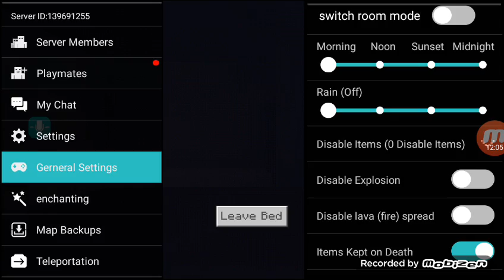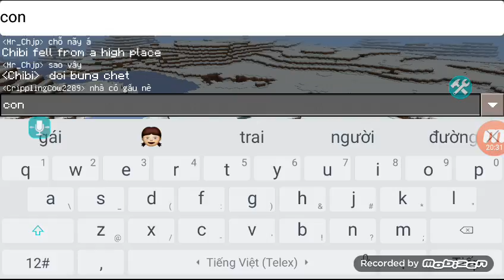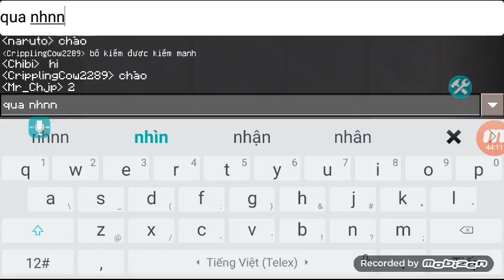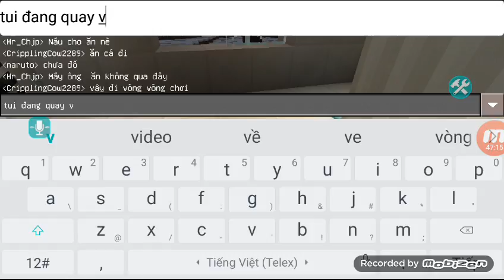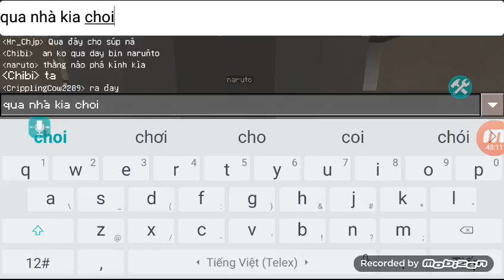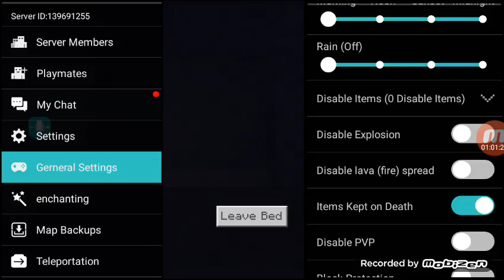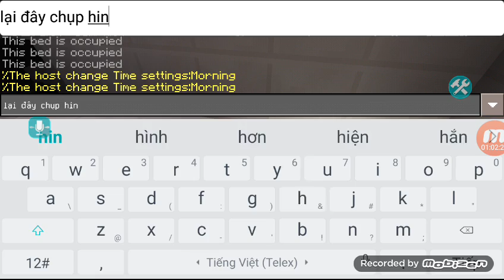Sinh tồn part 2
Sever hôm nay có :
Chibi
Ender dragon vn
Naruto
Mình